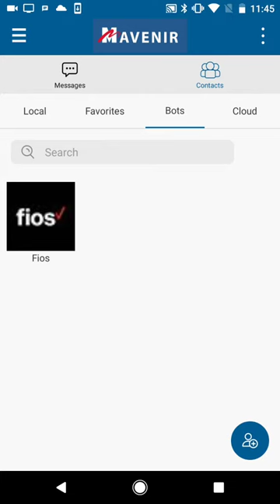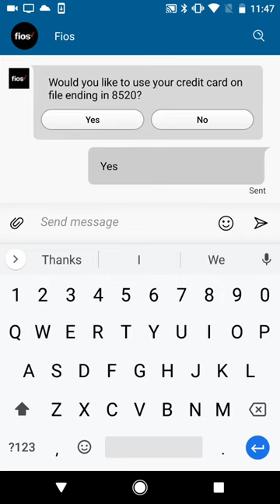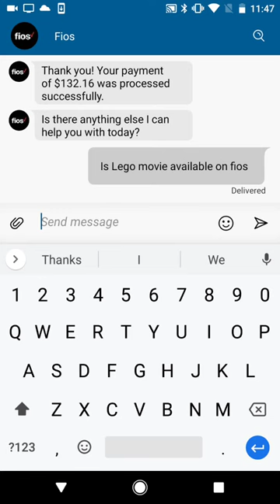RCS Bot & FIDO Authentication Demo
A demo of rich communication service using a chatbot from Verizon that integrates FIDO authentication from Nok Nok Labs.